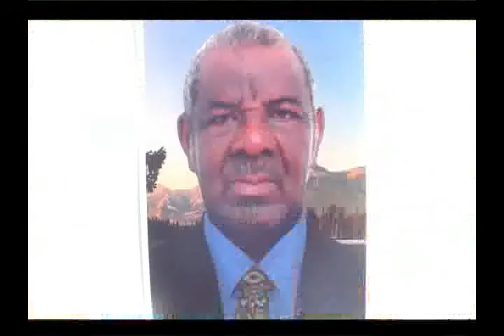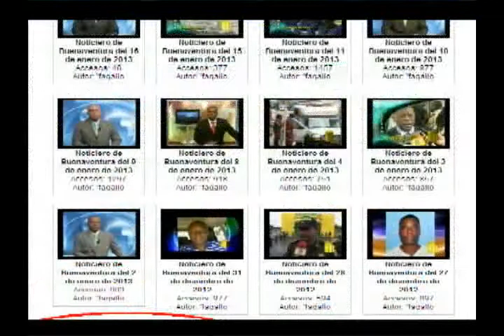Noticiero de Buenaventura del 22 de mayo de 2013 parte 10